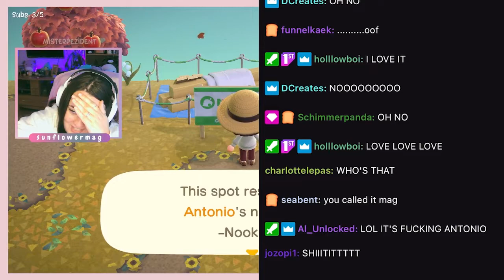Never Let Your Plot Auto Fill in Animal Crossing New Horizons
Please enjoy my pain as I let my free plot autofill on my 600+ hour island. This video is taken from my twitch livestream after I had spent 125 tickets hunting for the new villager, Ione.

If you are thinking about letting your plot auto-fill, don't do it.